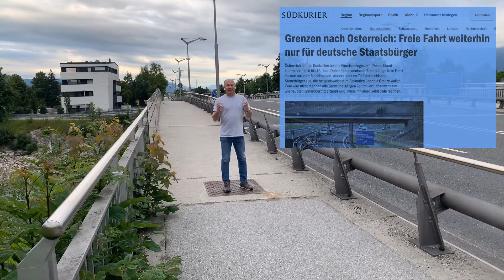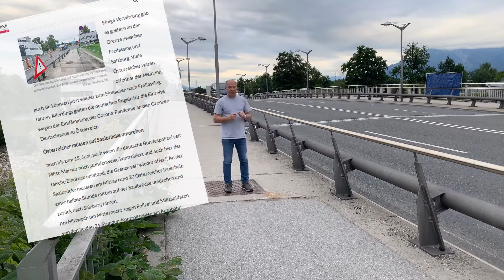Markus Söder Chefvirologe lässt Grenzen zu.Corona-Einreise unkontrolliert?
China-Virus von Bayern weniger gefährlich als von Österreichern
Wieder eine wissenschaftliche Sensation, welche durch Dr. Söder entdeckt wurde!
Das China-Virus ist, wenn es sich in Körpern von Deutschen auf den Weg von Bayern nach Österreich macht nicht gefährlich für Österreicher!

Auch ist ein evtl. in Österreich eingefangenes China-Virus nicht existent, wenn dieses auf dem Weg von Österreich nach Bayern in Körpern von Deutschen transportiert wird.

Sollte es allerdings in Körpern von Österreichern sein, dann ist das China-Virus hochansteckend und muss bereits an der Grenze aufgehalten werden!

Also:
Von Bayern nach Österreich = OK
Deutsche von Österreich nach Bayern = OK

Österreicher nach Deutschland = NEIN

Deshalb gilt:

Von Bayern nach Österreich für Deutsche – Freie Fahrt! (und auch zurück)

Von Österreich nach Bayern für Österreicher – Warten bis mind. 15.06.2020!